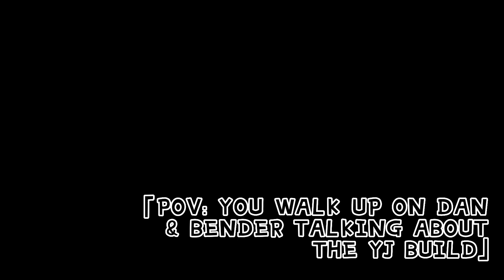POV: You Walk up on Dan & Bender Talking About the YJ Build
Join us as we take you on a ride through the progress of this one-of-a-kind build. From the engine to the suspension, our team of expert mechanics and builders have poured their hearts and souls into every detail, ensuring that this Jeep YJ is a true beast on the trails.

0:00 - POV: Intro
0:05 - Dan's reason to build the YJ
2:36 - For those who don't know
3:10 - Not a typical YJ Setup: Axel
3:40 - The Heart of the YJ: Engine
5:00 - Atlas
5:10 - Stall
5:25 - Dan's need for speed
5:50 - Type of Trails Built for
6:24 - Front half kit & Suspension
6:40 - Cowl Armor & Boat Sides
6:46 - Parts we've already released
7:03 -  Roll Cage
7:16 - Future plans
7:54 - Tail Lights
8:57 - Fuel Cell
9:43 - Wheels & Tires
10:23 - Suspension
10:35 - PRPC Seats
10:52 - Sign Off & Outro